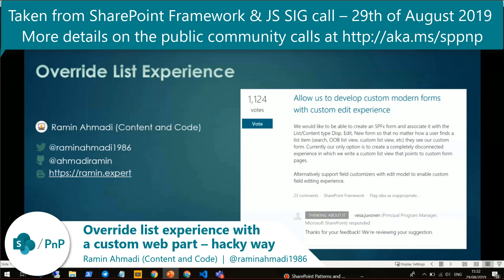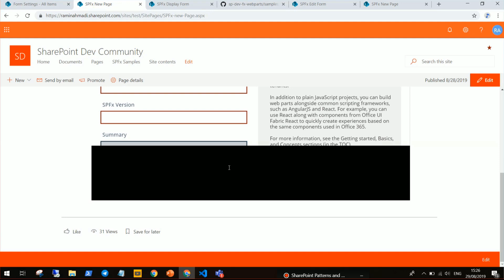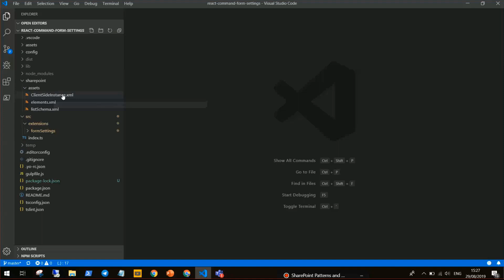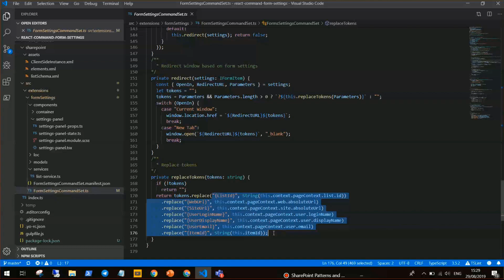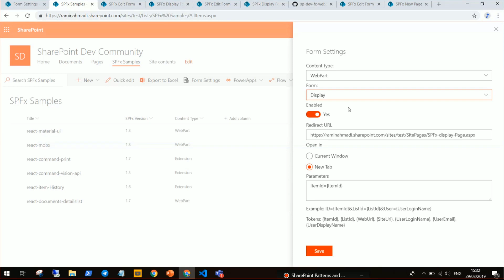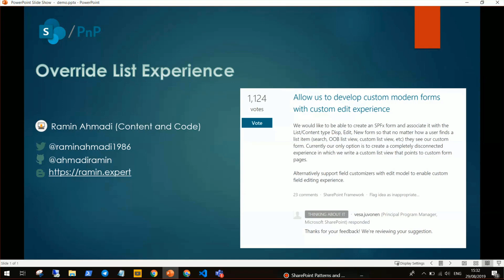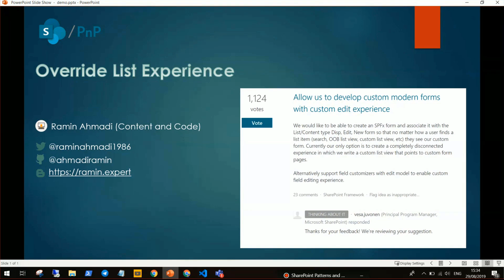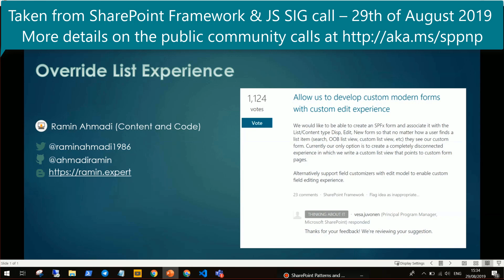Community Call Demo - Building custom list experience with SharePoint Framework web part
Notice. This is not a recommended pattern for production usage. Please listen the discussion in the recording related on the approach. It's covered as a technical approach for having the important discussion which is available at the video.

This community call demo is taken from the SharePoint Framework community community call recording on 29th of August 2019. In this video,  Ramin Ahmadi (Content and Code) is demonstrating how to build a custom list experience using SharePoint Framework web part and extensions.

Presenter - Ramin Ahmadi (Content and Code) - @raminahmadi1986